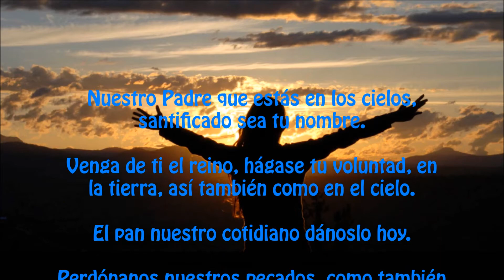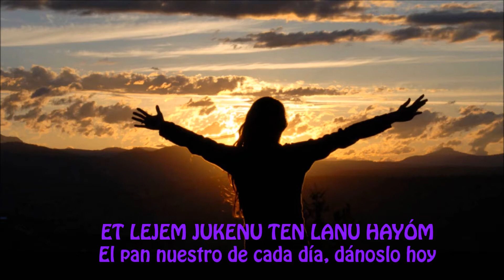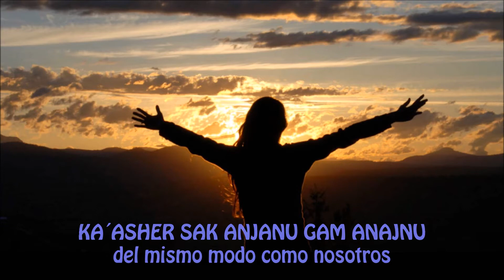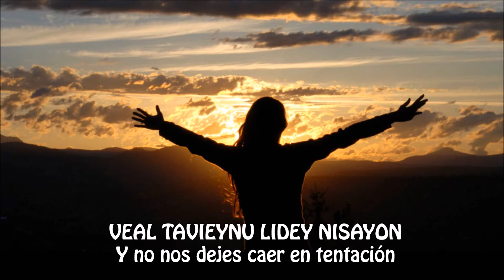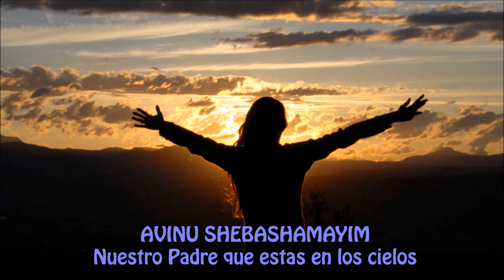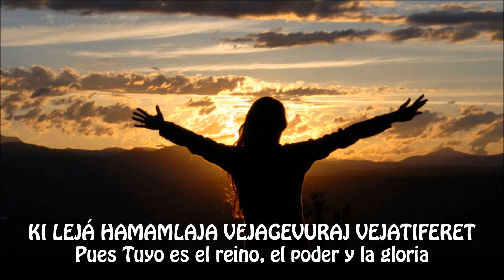Matityahu 6:9-13 Avinu Shebashamayim-Zachiel Lopez (Hebreo / Español)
Nuestro Padre es un modelo de oración instruido por nuestro Santo Maestro Yeshua El Mesias, en el libro de Matiyahu-Mateo 6:9-13

Deseo que El Eterno te Bendiga y revele su perfecta voluntad. ¡Shalom!